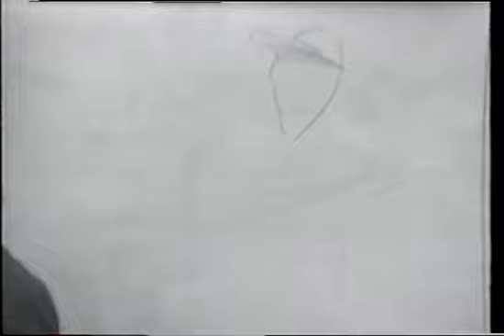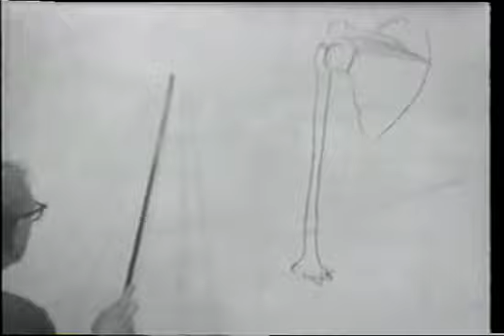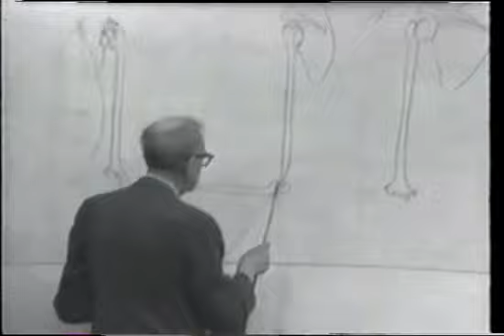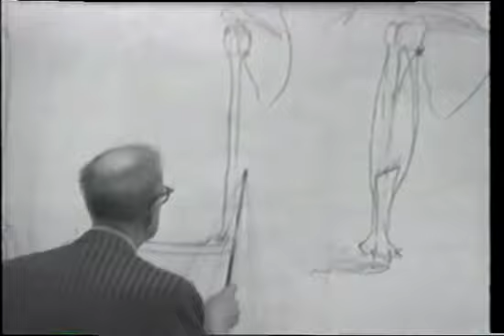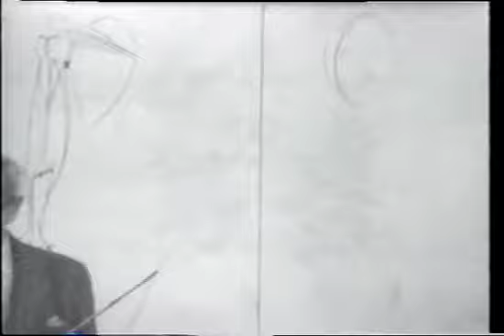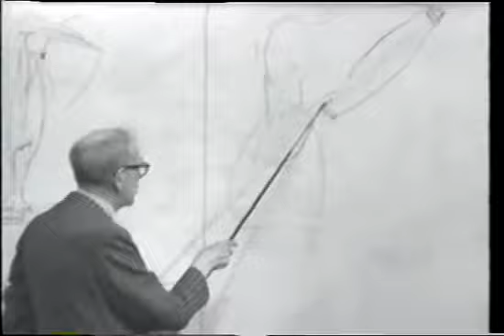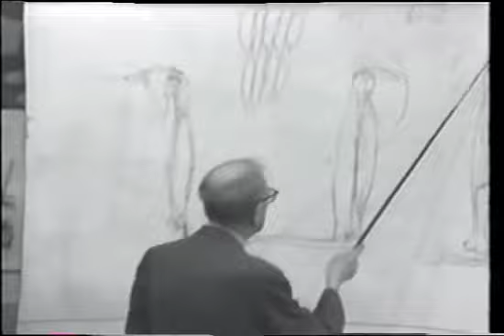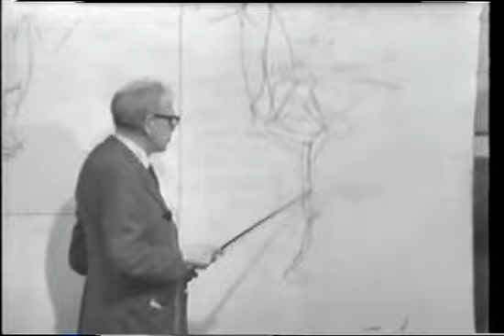Artistic Anatomy, Lecture 7: The Arm Pt.1 (Robert Beverly Hale)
trust me, i tried to improve the visual quality with filters and keying but the original filming resolution was too much. on another hand, please check Robert Beverly Hale's written work along with the other professors (Bridgman, Nicolaides) at the Art League to further your learning and appreciation of art. any monetization that may appear is solely on youtube’s end (i personally believe educational videos should not be monetized).